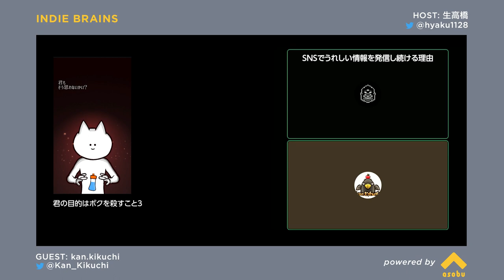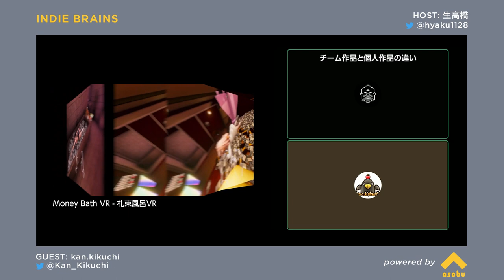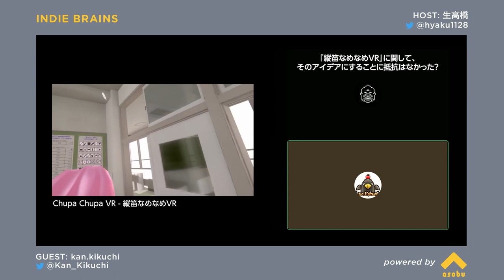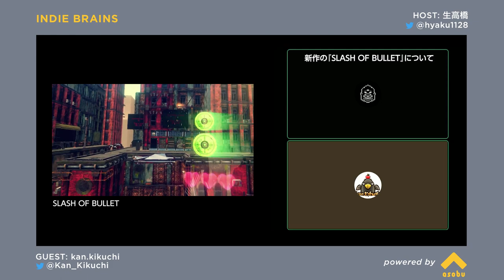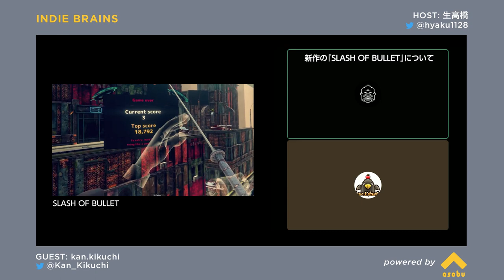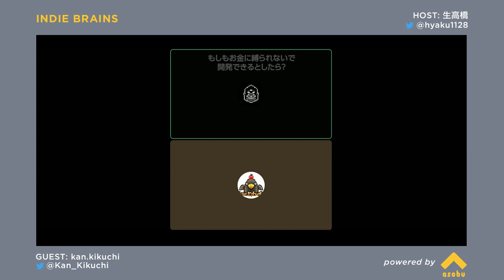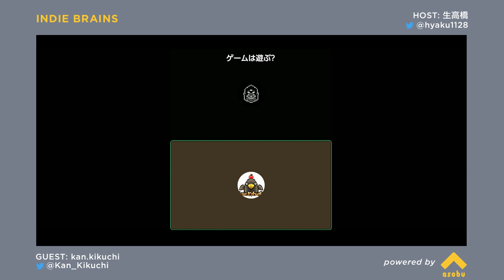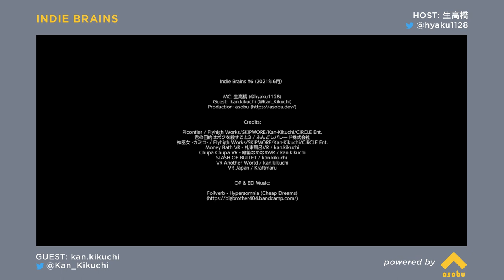Indie Brains#6 - kan.kikuchi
生高橋さん(@hyaku1128) は様々なインディーゲームクリエーターと交流するラジオです。
今回は『神巫女 -カミコ-』や『Picontier』のプログラム担当、そして『札束風呂VR』や『縦笛なめなめVR』や『SLASH OF BULLET』を作ったkan.kikuchiさん (@Kan_Kikuchi)と話します！

Podcastアプリにも配信中！

『Indie Brains』のOPとEDに使わせていただいた音楽は@Foilverbさんの『Cheap Dreams』アルバムの『Hypersomnia』です！（ありがとうございます！）